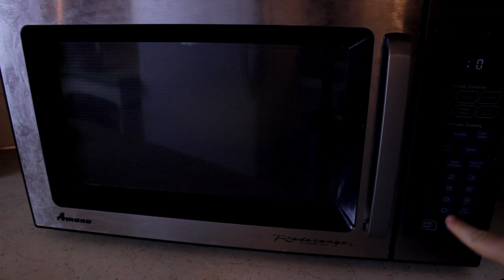How to Cook Spaghetti Squash FAST! AIP/KETO Recipe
Today I share how I cook spaghetti squash quick for a convenient HEALTHY meal!

1-poke hole in squash
2-microwave on high for 6 minutes, let sit and steam
3-cut open, clear the middle of seeds and slimy bits
4-pull apart into bowl with a fork
5-flavor how you like and enjoy!